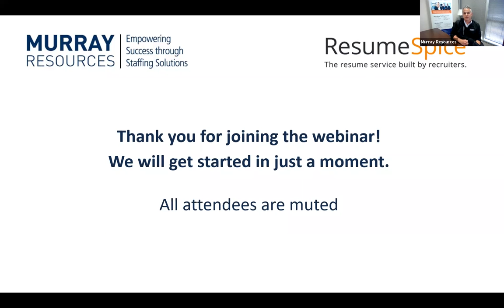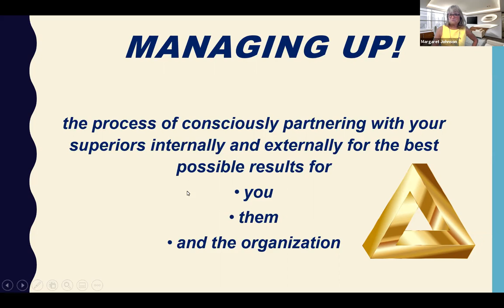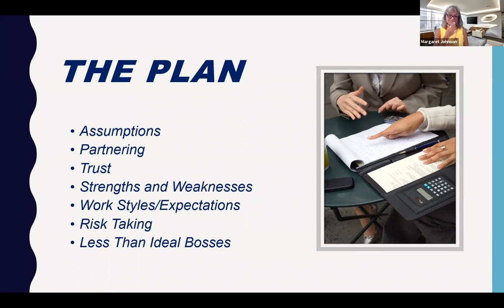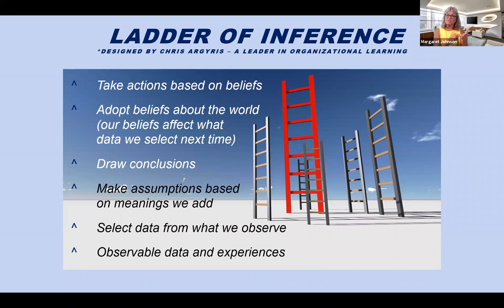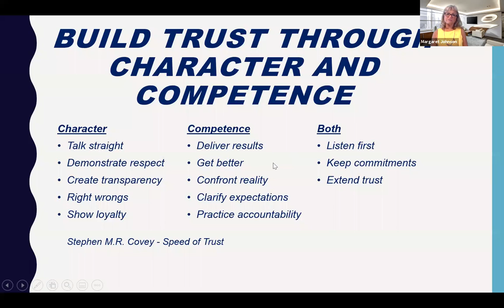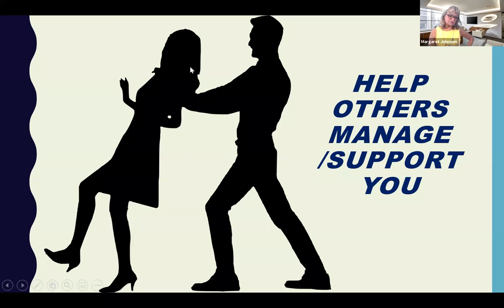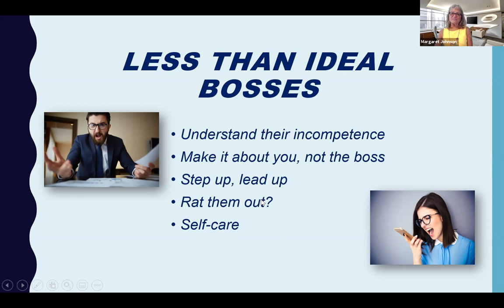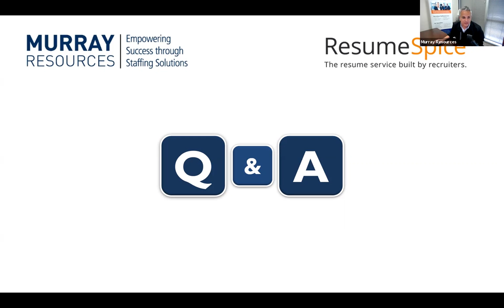Murray Resources Webinar: 'Managing Up! Developing Effective Relationships at All Levels'